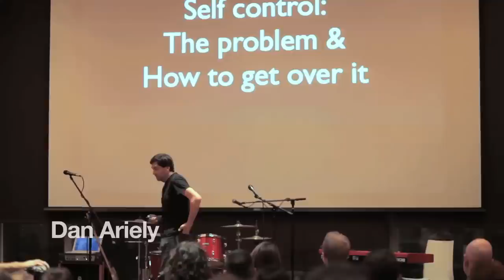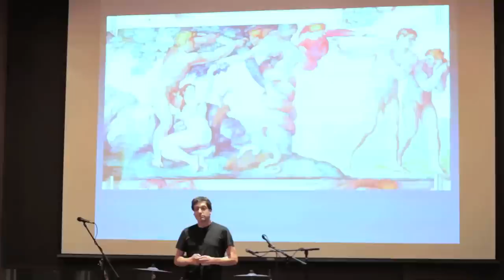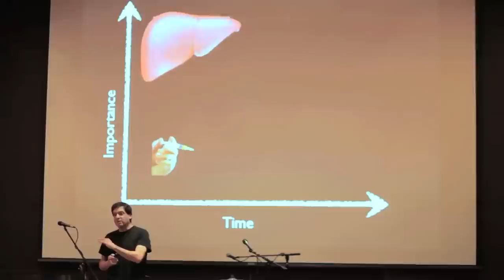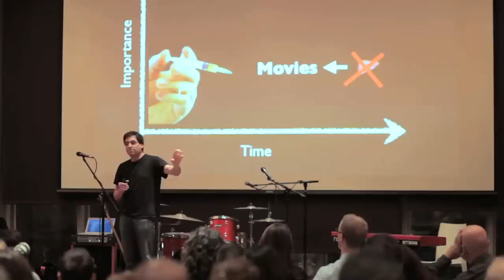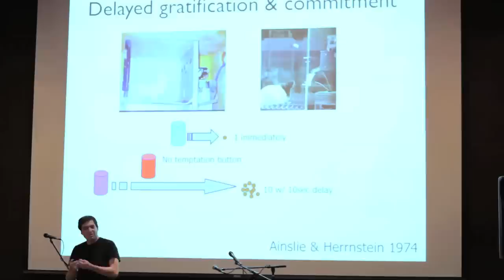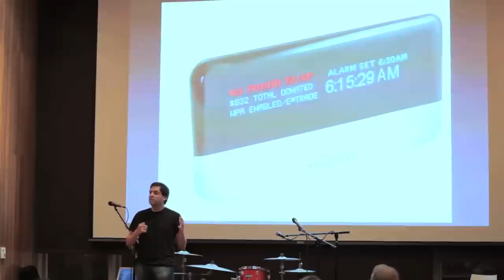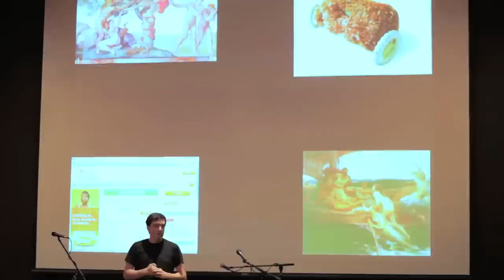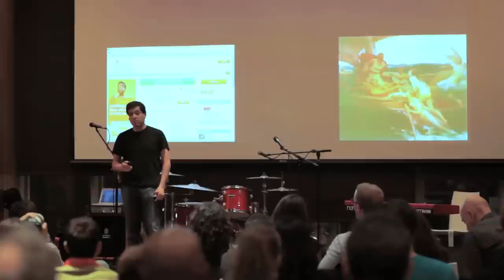TEDxEast Guest Curator - Dan Ariely: Self-control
As a guest curator for TEDxEast, Dan Ariely shares more of his research and thoughts on self-control and irrationality.